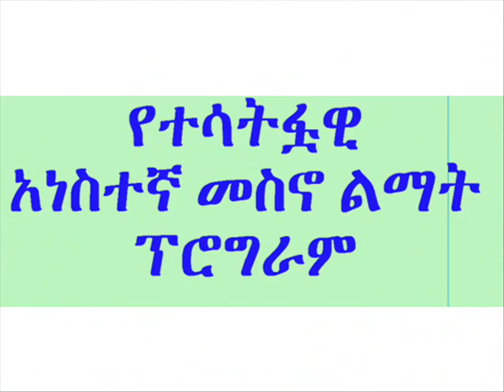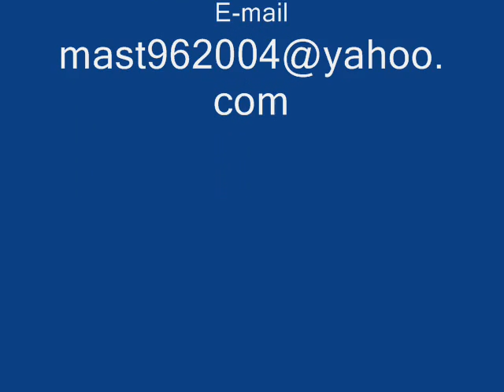Leza Irrigation 1 of 2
Leza-2 Small scale irrigation as it was practiced by farmers. The diversion head-work is always taken by flood and they are forced to construct at least once in each year. It costs to them more than 20,000.00 Ethiopian Birr.
Now it is built in a modern way by IFAD-PASIDP program fund support. This critical support will be presented with a short story video after five month. Farmers already celebrated the accomplishment of the project with stakeholders.